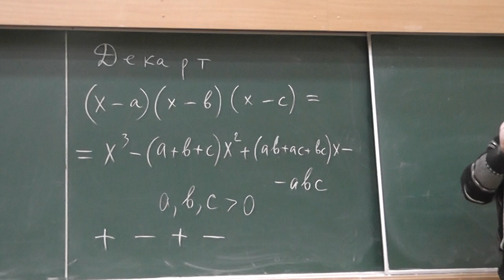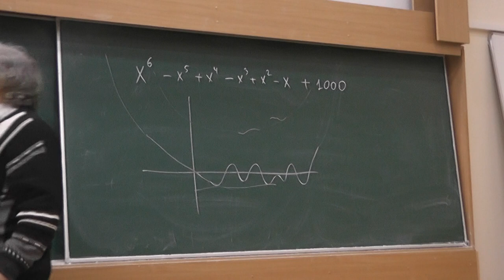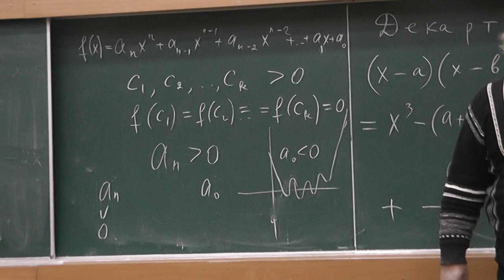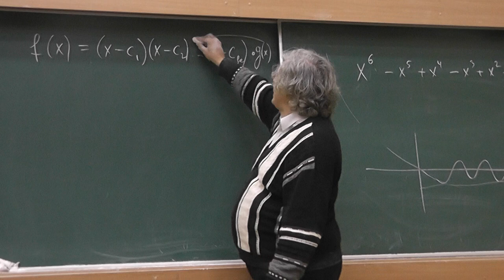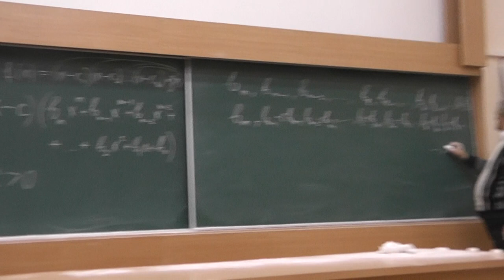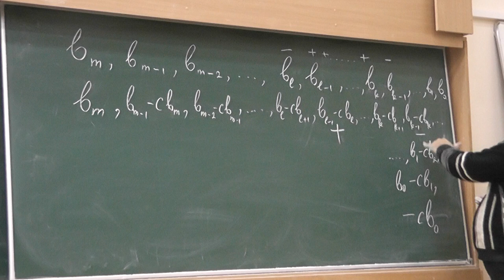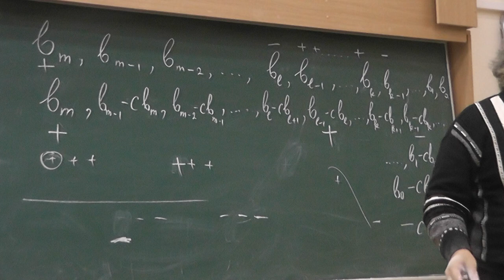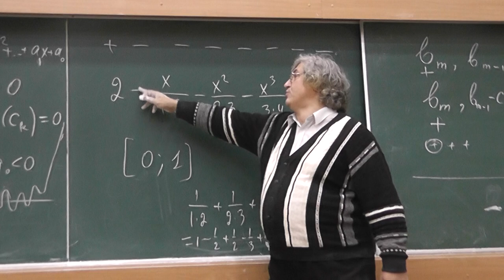7 Правило знаков Декарта